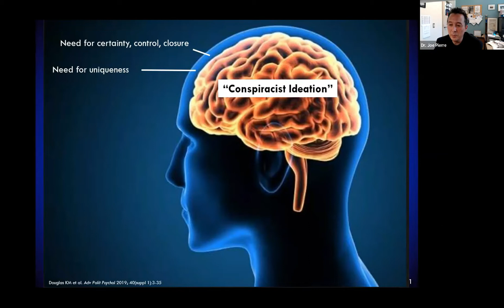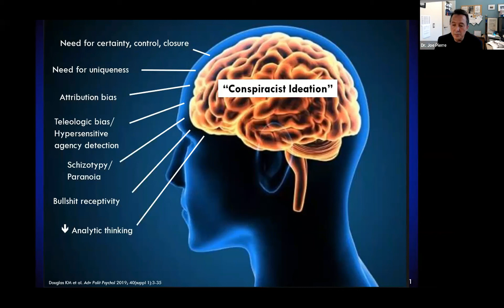Factors that contribute to conspiratorial beliefs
Dr. Joe Pierre, MD, Health Sciences Clinical Professor in the Department of Psychiatry and Biobehavioral Sciences, David Geffen School of Medicine at UCLA, and expert on delusion-like beliefs and conspiracy theories discusses factors that contribute to conspiratorial beliefs:

Need for certainty, control, and closure
Need for uniqueness
Attribution bias
Teleological bias/hypersensitive agency detection
Schizotypy/paranoia
Bullshit receptivity
Lower relative analytic thinking